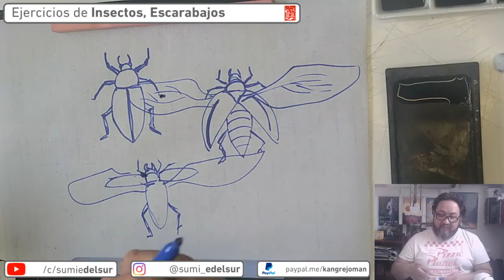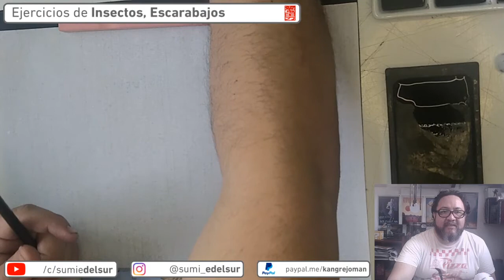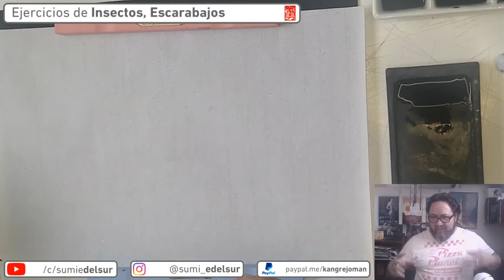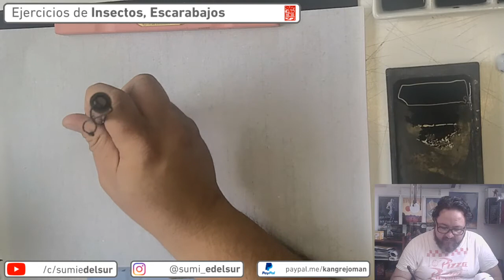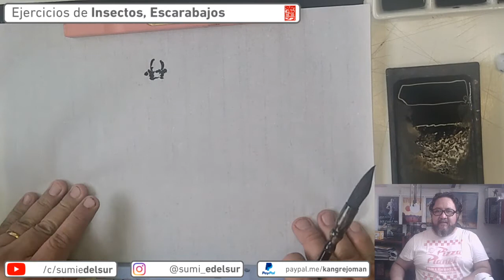Jueves de sumi-e N° 13, Ejercicios de Insectos, escarabajos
🖌️mas ejercicios de insectos, pero esta vez veremos escarabajos!

Este video es la transmisión de la Clase de sumi-e del jueves 24 de septiembre del 2020 por Twitch!